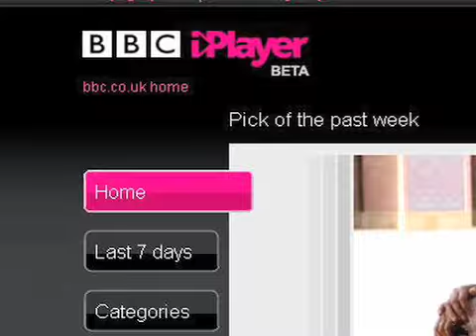Jeff Richards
BBC's New iPlayer has 120,000 Downloads in One Week. London Discovers Mountainview as British Broadcasters Sail on Kontiki Platform

There's been a great deal of anticipation about the launch of the BBC iPlayer, a desktop application that allows registered users in the U.K. to download and view a range of programming in high quality.

Mark Thompson, director general of the BBC, hailed the player as a development as significant as the start of colour television.

The player launched in beta on July 31. We can't see it as it's restricted to .uk access.

Despite some grousing about the limited library of video, a DRM sytem that allows for content to be stored for just 30 days, there have been 120,00 downloads of the program in just a week. When the BBC unleases more content, it could be a big winner.  Joost had better watch "The Beeb."

London Moves to Mountainview, California

Like most of Britain's national broadcasters, the BBC has turned to VeriSign's Kontiki platform to distribute the content.  Kontiki platform is a sort of a mix of peer-to-peer and more traditional CDN. VeriSign bought Kontiki last year.

I was at VeriSign HQ last week in Mountainview where I interviewed Jeff Richards, who heads the Kontiki operations.

CDN Shakeout?

As my colleague Om Malik writes in GigaOM, there is a great deal of activity and displacement in the content delivery networks, CDN business right now, with established companies like Akamai facing a slew of new players, who are slashing prices and offering new technologies.  It will be interesting to see who emerges from the shake-out.

-- Andy Plesser

Posted on Monday, August 06, 2007